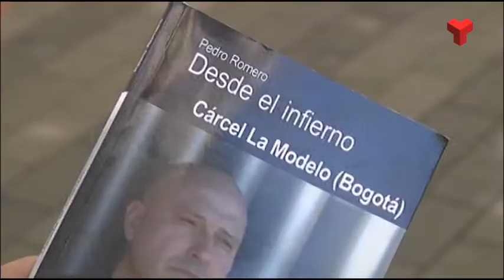Pedro Romero protagonitza el documental "Desde el infierno" sobre el seu empresonament a Colòmbia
Aquest és el tràiler del documental "Desde el infierno". Un petit tast dels 35 minuts que tindrà el film sencer i que narra la història del terrassenc Pedro Romero, empresonat 4 anys a La Modelo de Bogotà (Colòmbia) per un delicte de tràfic de drogues.

Romero primer va escriure un llibre amb el mateix títol. Era però, una història més coral sobre les vides i experiències dels companys de presó i la corrupció d'aquell país. Aquest estiu ha canviat les pàgines impreses per les pantalles de televisió.

Els barris de Can Jofresa i de Can Palet i també les esglésies de Sant Pere han estat alguns dels escenaris escollits per explicar la seva pròpia història de superació. I, tot i que el film encara s'està acabant de muntar, les converses amb algunes plataformes digitals interessades en exhibir-lo ja han començat.